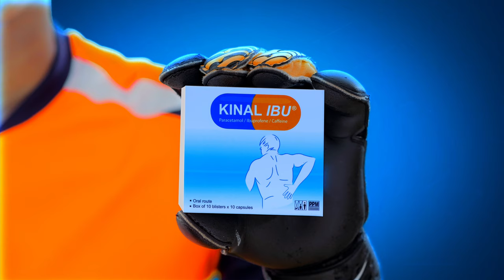KINAL IBU ថ្នាំ បំបាត់ហើម ត្រេចថ្លោះ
Client: KINAL _ Agency: Mr. Tha